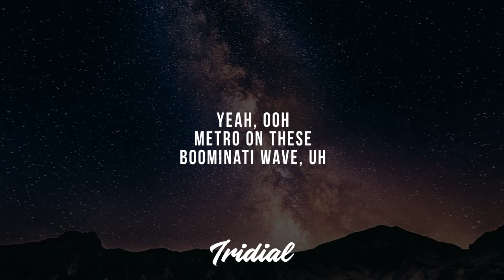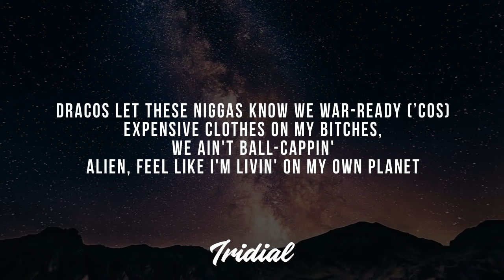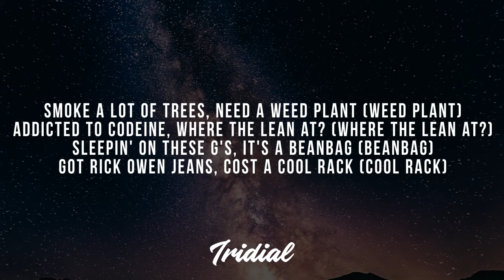Metro Boomin - Space Cadet (Lyrics)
Space Cadet Lyrics out today! The lyrics of Space Cadet by Metro Boomin are also in the description. Be sure to follow Metro Boomin on social media. Enjoy this Space Cadet lyric video! 🔥

Yeah, ooh
Metro on these
Boominati wave, uh
(We've done it with robotic arm on the space shuttle
We’ve done it with direct launch of modules)
Prepare for lightspeed

Bought a spaceship, now I'm a space cadet (Space cadet)
Big white mansion is my habitat (Habitat)
Aim a lot of sticks like it's laser tag (Laser tag)
*a rich *, havin’ rich * (Rich *)
Smoke a lot of trees, need a weed plant (Weed plant)
Addicted to codeine, where the lean at? (Where the lean at?)
Sleepin' on these G's, it's a beanbag (Beanbag)
Got Rick Owen jeans, cost a cool rack (Cool rack)

Check came from my fans, life is fantastic (Fantastic)
I was broke as *, sleepin' on the mattress (On the mattress)
I felt like it's *, wasn't nobody happy
Hot shells droppin' out the semi-automatic (Hot shells)
Ran it up, bought a condo, got a new addy (Ran it up)
Got the VVs with a Vlone jean jacket (VVs)
They can’t see me, even if you had 3D glasses (3D glasses)
Bad *in the bikini, she from Calabasas (Calabasas)
Got a pocket full of bleu cheese and some green relish
I’m a psycho for these hundreds, got a cash fetish (Cash fetish)
I've been studyin’ these hundreds, I'm a mathematic
And this love make me wanna buy my dad a Caddy
'Cause the love got me geeked up, I don't need an Addy
Dracos let these * know we *-ready (’Cos)
Expensive clothes on my *, we ain't ball-cappin'
Alien, feel like I'm livin' on my own planet

Chanel shoes overseas, they was patent leather
Shop in Tokyo, Japan, they the best ever
Blueberry t-shirt, sleeve on leather
Hard-top turn the vert, ride in any weather
You ain't gotta bend down, this ain't the propeller
Me and Wheezy spent a dime coppin' Gucci sweaters
Steady drippin', * drownin', I cannot help him
It's the Boominati, guys, we are not the devil (Boominati)
Got Colombia and ties out in Mexico (Mexico)
Wash the Benz a hundred times, still smell dope (Smell dope)
Got some pain we feel, apply and feel like velcro
A *fine and love shoppin' at Rodeo (Yeah)
I be iffy, don't want cop if it's a day old
Ain't stingy, my bro Gunna get a payroll
I just want the pretty women and the pesos
I can only hear the engine in this Lambo

Big white mansion in my habitat (Habitat)

Ooh, ooh
Yeah
No, no
(New coupe, I'm a space cadet, yeah)
No, no
(Metro bought me two Pateks, ooh)
No, no
(Is it drippin'? Got a *wet, hmm)
No, no
(You on the Boominati wave)